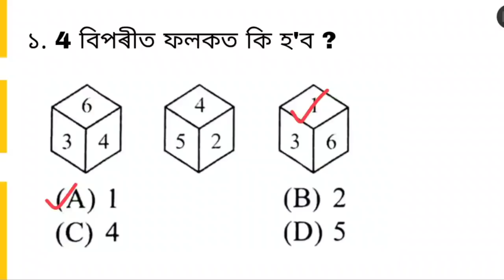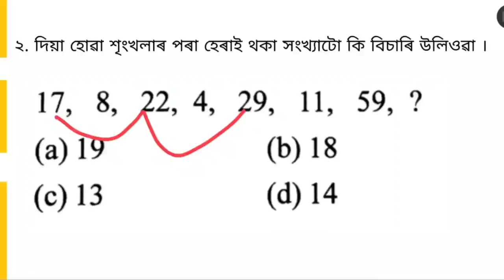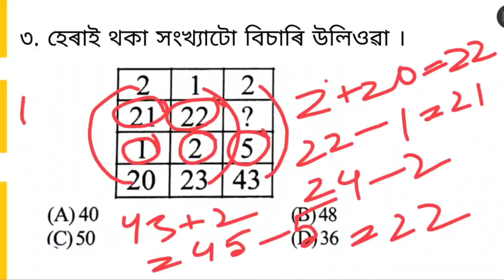ASSAM POLICE AB /UB 2021. 5 IMPORTANT REASONING MCQ SOLUTIONS ( Important ) PART - 29